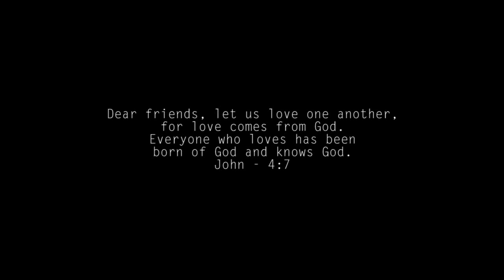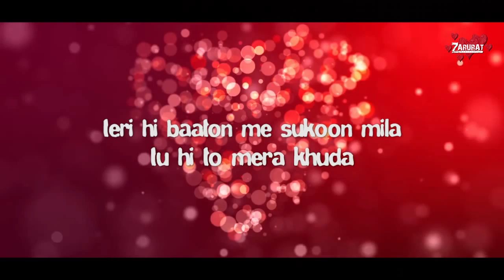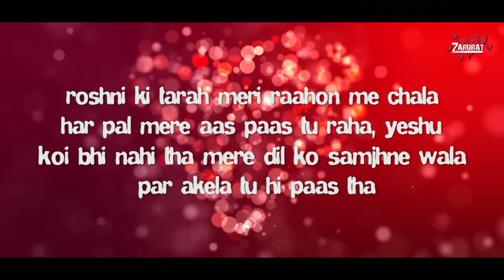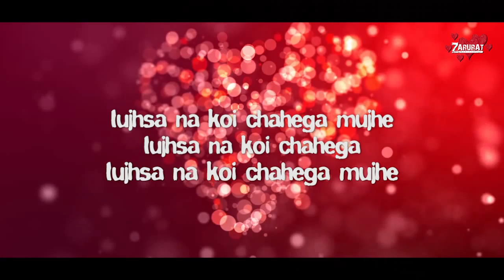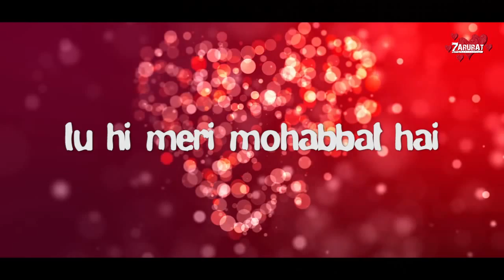Tu Hi Mera Official Lyrics Video I Album - Zarurat I Zarurat the Band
Song - Tu Hi Mera
Lyrics/Composed and sung by - Yabesh Nag
Album - Zarurat
Music Director - Ravish Ram
Media Director/VFX - Sekel Jeet